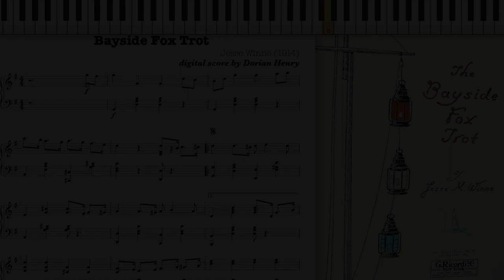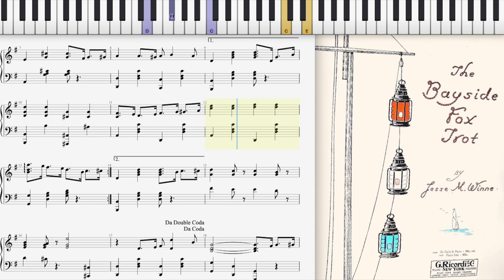The Bayside Fox Trot by Jesse Winne (1914, Fox Trot piano)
The Bayside Fox Trot by Jesse Winne 1914